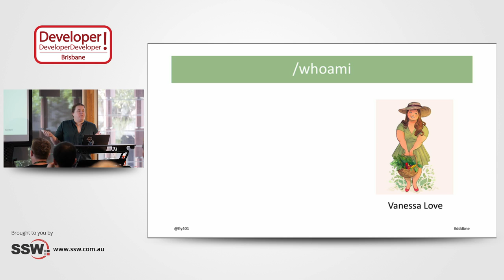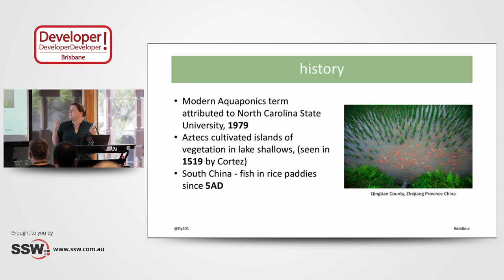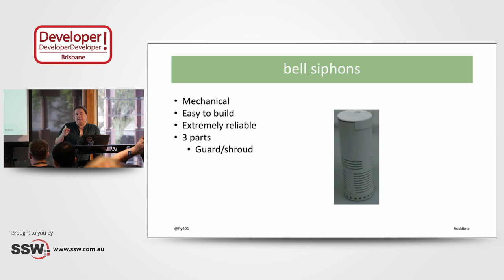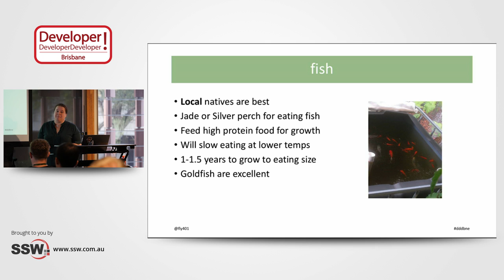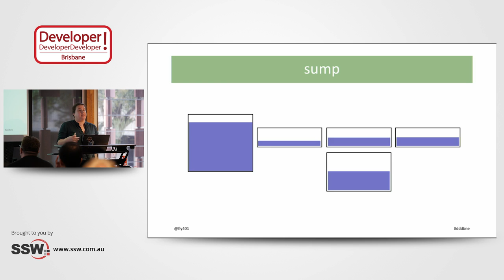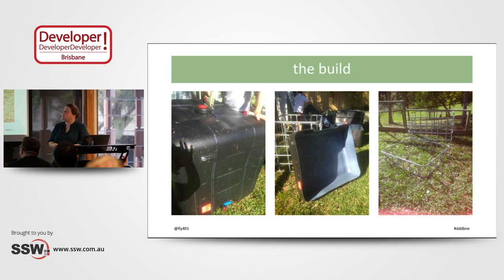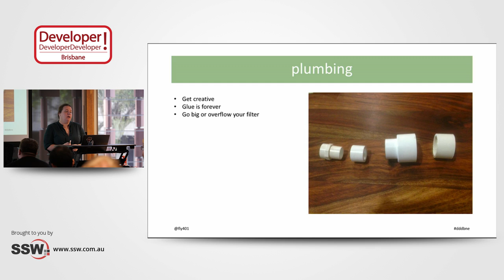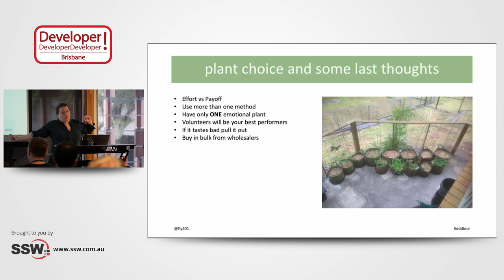Zen and the art of automated gardening | Vanessa Love @ DDD Brisbane 2017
--- Description ---

DDD Brisbane 2017 is a conference ran by developers for developers and SSW TV was on hand to catch some of the action!

Self care is important. Gardening is therapeutic and allows you to grow healthy food or beautiful flowers. As tech folk, getting away from the computer is important, but sometimes gardening is deemed too hard. It takes time during daylight hours which we might not have. You have to weed, think about plants and nutrition, space and most importantly watering. In Queensland this really can be the make or break of your gardening, as the heat in summer and the dryness in winter means you can lose plants and have little success.

Having spent the last 2 years building and maintaining an aquaponics system, Vanessa has first hand experience in a better way. A system that runs on water and fish, and produces amazing crops of vegetables. It uses less space, requires no weeding or soil and uses much less water than conventional gardening. It requires very little maintenance. Nothing is hooked up to a sensor nor run by app. The only containers are recycled and house the fish. This is hands on and screen free gardening. Any comparison to a tech scenario will be from your own interpretation, this is a gardening talk.